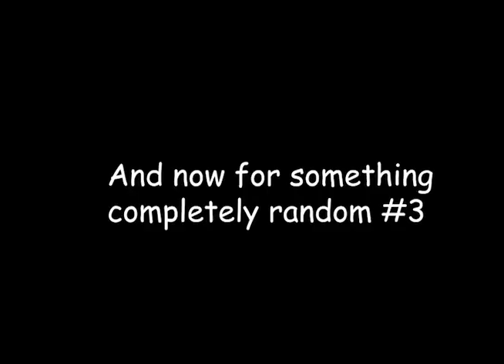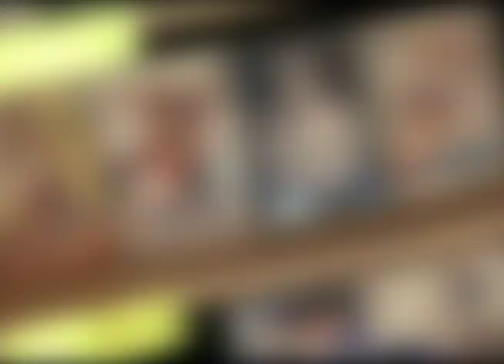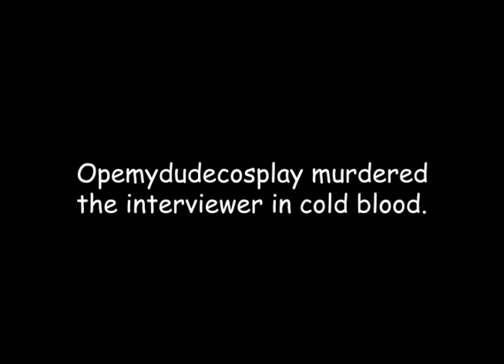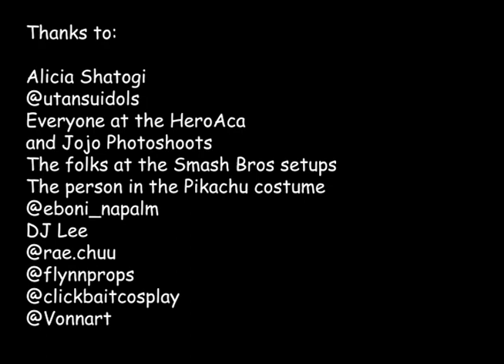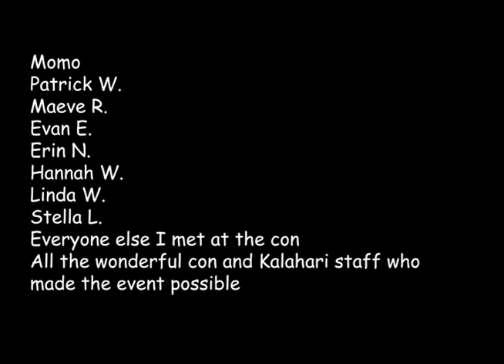CPGD DaishoCon 2019 recap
A video recap of DaishoCon 2019, presented by @ollyolyver of UW Madison Costume play and design guild!

-@badgercostumeplay on insta and fb

Special thanks:
Alishia Shatogi
DJ Lee
Momo
Patrick W
Maeve R
Evan E
Erin N
Hannah W
Linda W
Stella L
The amazing staff at the con and Kalahari